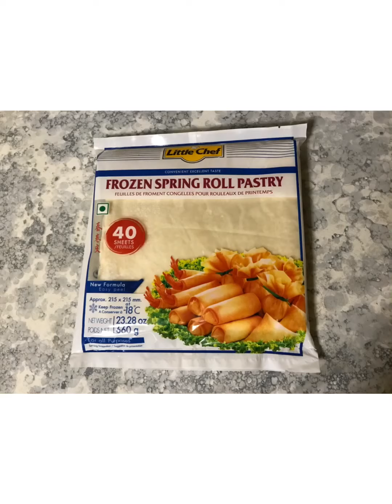How to make triangles spring roll. Easiest way to fold triangle.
This is the easy way to fold triangles spring roll. The ingredients are Potatoes, ground pork, red and yellow onions, salt, chicken soup base, Karen sweet curry powder.